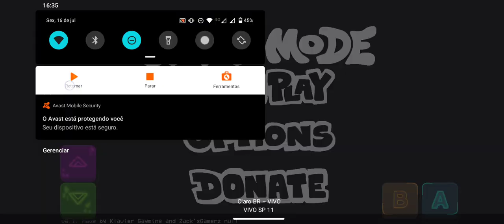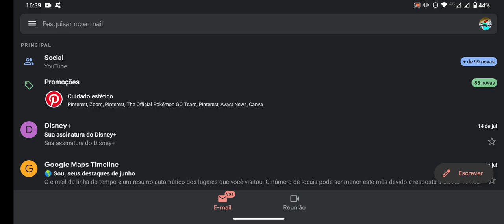Friday night funkin Zardy Neo Android otimizado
O mod a seguir foi feito por mim para Android
Link do mod OTIMIZADO no comentário Fixado